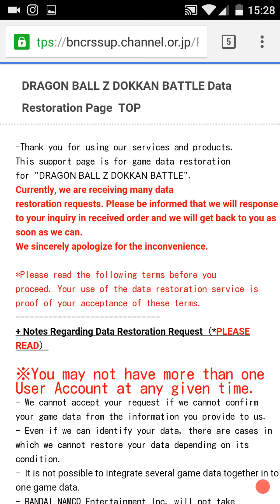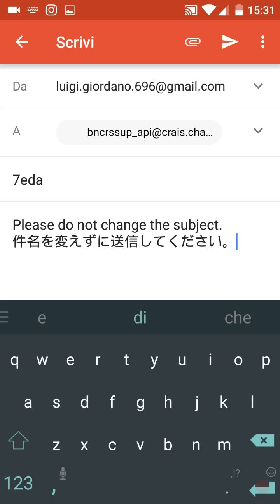Recuperare un Account in Dragonball Dokkan Battle Global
LINK RECUPERO ACCOUNT